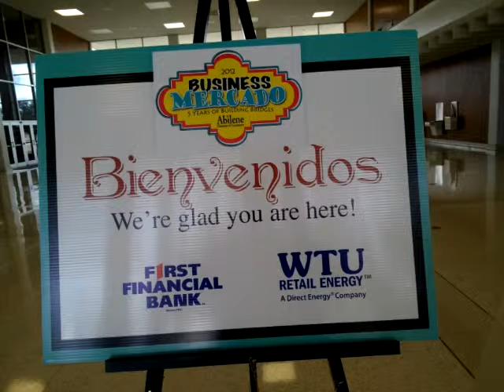2012 Business Mercado, Abilene Texas